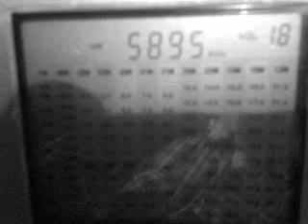5895 kHz Radio Northern Star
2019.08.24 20:01 UTC Норвегия Берген 1 кВт 1350 км принято в Ленинградской обл. Антенна минивип на 3П325А